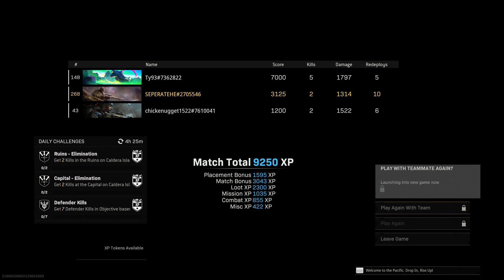THE AGENT of DEATH operation SPECTRE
CALL of DUTY WAR ZONE REBIRTH RESURGENCE QUADS+SEPERATEHE+THE AGENT of DEATH operation SPECTRE